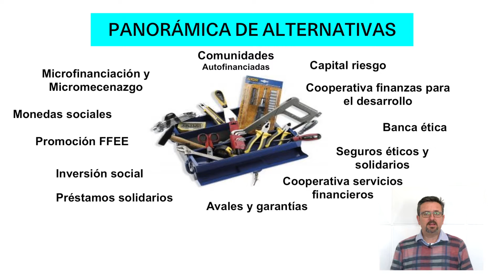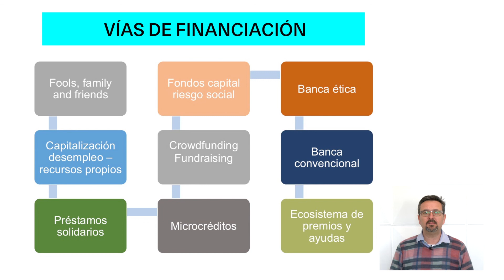16. FINANCES ÈTIQUES: Vies de financiació alternativa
16. FINANCES ÈTIQUES: Vies de financiació alternativa amb José Redondo (ENCLAU)